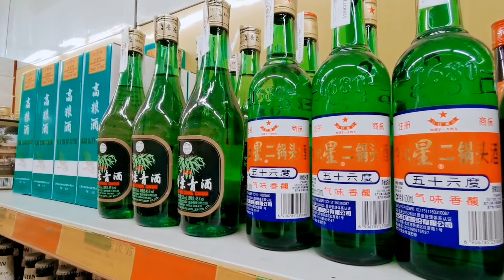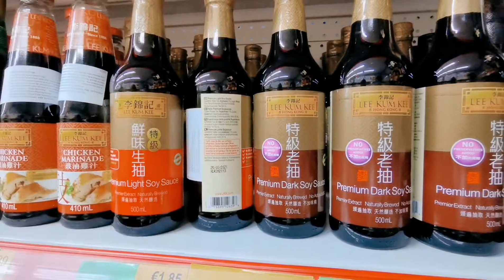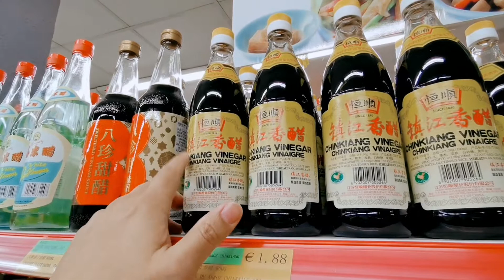¿Dónde comprar los ingredientes que usamos? | Supermercado asiático en Barcelona｜遠東行商場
Hay bastantes supermercados de productos chinos y asiáticos en España, sobretodo en ciudades grandes como Barcelona o Madrid, en ciudades más pequeñas es más difícil encontrarlos.

El súper asiático que hemos elegido para hacer este vídeo, “Yuen-Tong 遠東”, es uno de los más conocidos de Barcelona, aparte de las ventas en el local también son proveedores de muchos restaurantes chinos y asiáticos.

La dirección es:
Carrer de Nàpols, 177, bajos, 08013 Barcelona
Y su horario:
Lunes a sábado
09:30-14:30 y 16:30-20:30